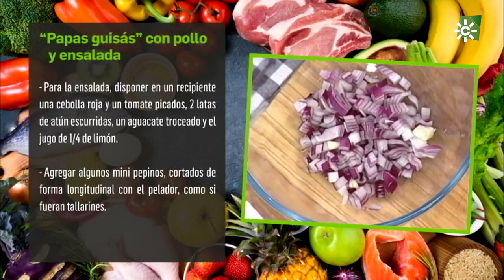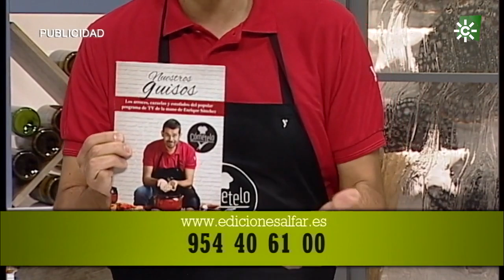Papas "guisás" con pollo y ensalada de pepino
Un suculento plato de cuchara, unas papas "guisás" con pollo y ensalada, es la propuesta que nos trae hoy nuestro chef.

Ingredientes:

Para las papas guisás:

    1 pollo pequeño troceado
    1 kg de patatas
    1 cebolla
    3 dientes de ajo
    1 pimiento rojo
    1 tomate maduro
    1/2 vaso de vino blanco
    Laurel, clavos y pimentón dulce

Para la ensalada de pepino:

    200 g de pepino
    1 cebolla roja
    1 tomate de ensalada
    2 latas de atún en conserva
    1 aguacate
    1 yogur griego natural
    Limón y orégano

Elaboración:

Picar 1 cebolla y comenzar a rehogarla, en una cacerola, con unas cucharadas de virgen extra.

Agregar 3 dientes de ajos fileteados, 1pimiento rojo cortado en daditos y 2 hojas de laurel.

Incorporar 1 pollo troceado, salpimentar y dejar sofreír unos minutos.

Incorporar entonces una cucharada de pimentón dulce y 1 tomate triturado. Dejar sofreír, 5 minutos, a fuego medio-alto.

Cuando el tomate esté frito, incorporar 1 Kg de patatas peladas y desgajadas en porciones de tamaño medio.

Verter ½ vaso de vino blanco y 2 clavos. Dejar hervir brevemente y cubrir con agua. Probar de sal y cocinar, a fuego medio, hasta que las patatas estén tiernas.

Para la ensalada, disponer en un recipiente 1 cebolla roja y 1 tomate picados, 2 latas de atún escurridas, 1 aguacate troceado y el jugo de 1/4 de limón. Agregar algunos mini pepinos, cortados de forma longitudinal con el pelador, como si fueran tallarines.

Aliñar con 1 yogur natural griego, sal, pimienta, orégano y 3 cucharadas de virgen extra. Mezclar y reservar.

El reportaje nos lleva hasta Castell de Ferro, en la costa granadina,  para saber más sobre el cultivo del "pepino midi".